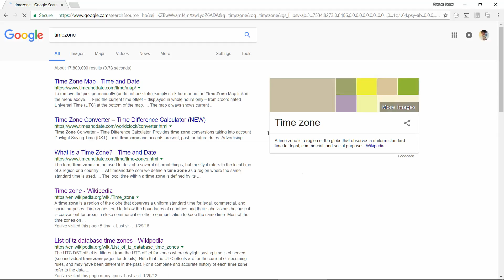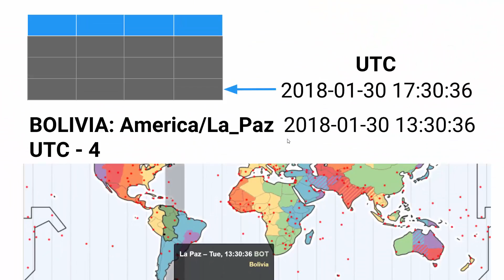1.2 LARAVEL 5 CONFIGURACIÓN DEL TIMEZONE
Configuración del timezone